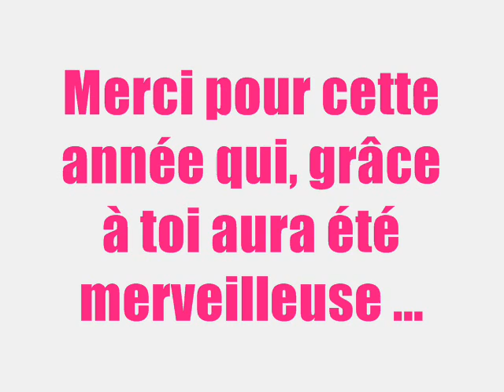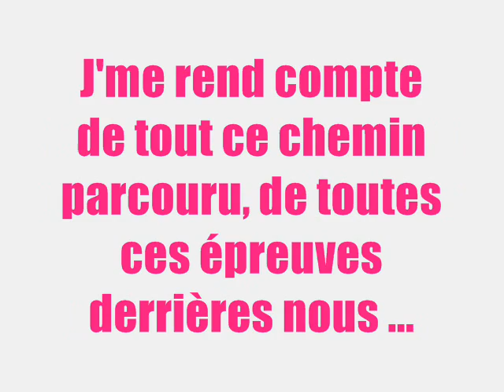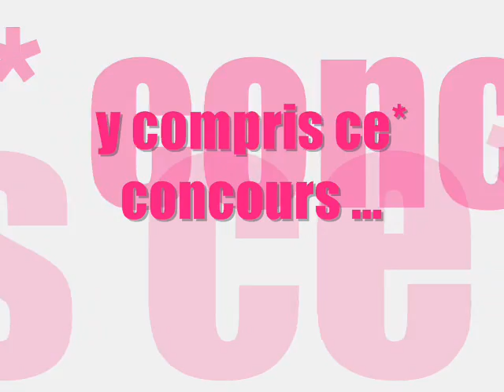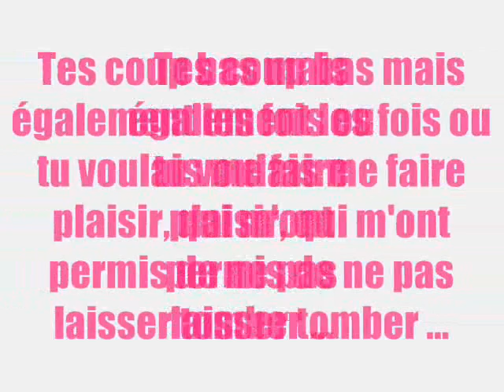Kir & Ariane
Kir & Ariane vacances